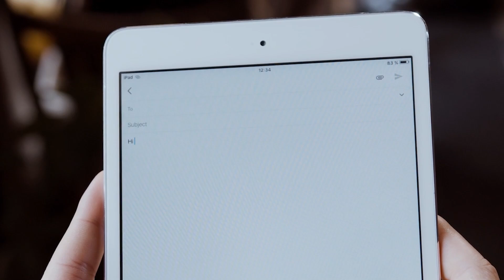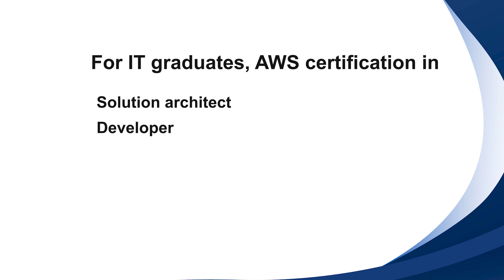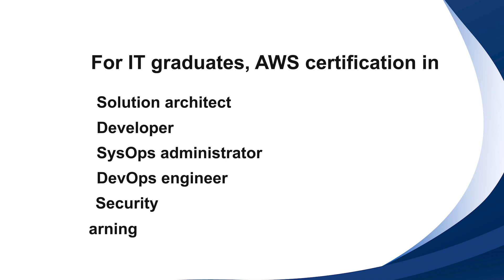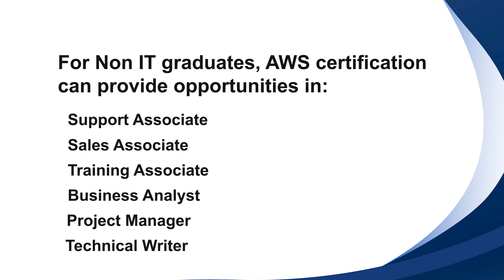AWS is it best Career option for IT & Non IT Graduates ? Cloud Computing ಸಂಪೂರ್ಣ ಮಾಹಿತಿ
This video gives an overview of cloud computing and highlights the career prospects in AWS (Amazon Web Services). Learn about the benefits of cloud computing and the diverse job roles available within AWS, such as cloud architecture, solutions architecture, and cloud security. If you're interested in the cloud industry or considering a career in AWS, this video provides valuable insights into the opportunities that await you.
In this video a complete road map of step by step guide is provided How IT or Non IT can build thier career in AWS and also explained AWS certifications.